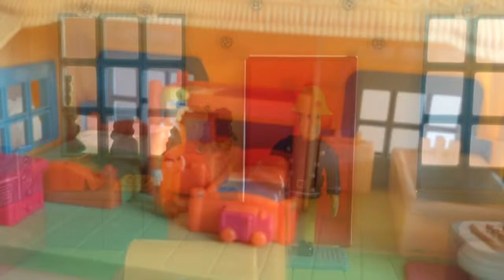Sam and skooba!!!